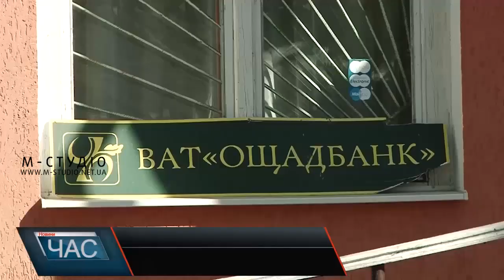Закривають відділення банку?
Інформація щодо закриття у хустському Драгові єдиного відділення банку, яка ширилася інтернетом, виявилася не фейковою, а достовірною. Її підтвердили як місцеві жителі, так і офіційно – у сільській раді та безпосередньо у банківському відділенні. Люди обурені, адже це для семи тисяч населення створить значні незручності. Їх не тільки позбавлять права отримувати на місцях пенсію чи зарплатню та оплачувати комуналку, а й додадуть зайвих витрат, тому що за цими послугами треба буде звертатися або в сусіднє село, або до районного центру. Відстань до останнього – 30 км.